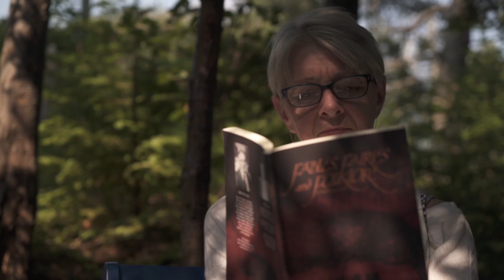Fairies in the garden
Marie Bishop wanted to create a magical place for her granddaughter. So she turned a patch of forest into an enchanted fairy garden.